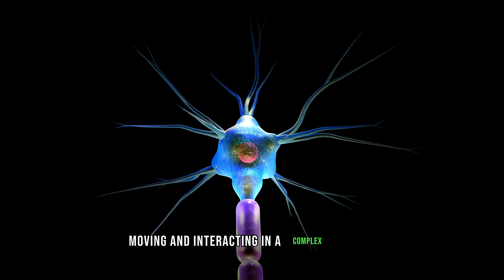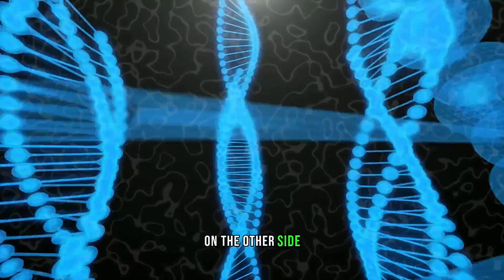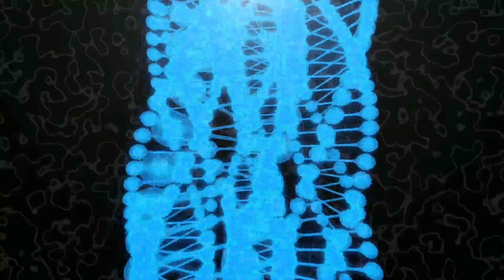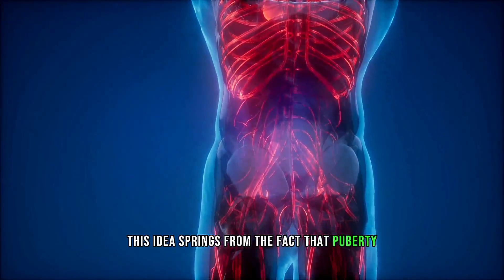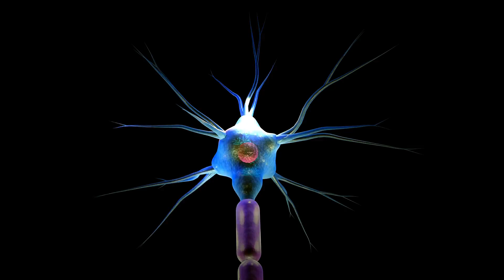How Does The Body Know When To Start Puberty?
Puberty Unlocked: The Body's Mysterious Clock

In this enlightening video, we delve into the fascinating topic of the biological clock that triggers puberty in the human body. Join us as we demystify the science behind this natural transition and uncover its significance in our lives.

Have you ever wondered why and when puberty happens? How does our body know when it's time to undergo these remarkable changes? We have the answers!

Throughout this video, we'll explore the intricate workings of the biological clock, which controls the timing of puberty. From the hormonal signals to the brain-body connection, we'll break down complex concepts into easily understandable terms, providing you with a comprehensive understanding of this critical stage in human development.

Understanding the biological clock that triggers puberty is not only informative but essential for parents, teenagers, and anyone curious about this fundamental aspect of human growth. Gain valuable insights that can help you navigate and appreciate this transformative period with confidence.

Together, let's demystify the biology behind puberty and empower ourselves with knowledge!

OUTLINE:

00:00:00 "A Mysterious Journey Begins"
00:00:32 "The Hormonal Symphony"
00:01:32 The Maestro"
00:02:22 "The Puberty Clock"
00:03:47 The Onset of Puberty"

Unlocking the Mystery: How Does The Body Know When To Start Puberty?"

Video Description:
Today, we unravel the intricate mechanism behind the onset of puberty – a fascinating journey that every individual undergoes. Join us to explore the science, hormones, and signals that trigger this transformative phase.

Puberty onset
Hormonal changes
Adolescent development
Endocrine system
Biological milestones